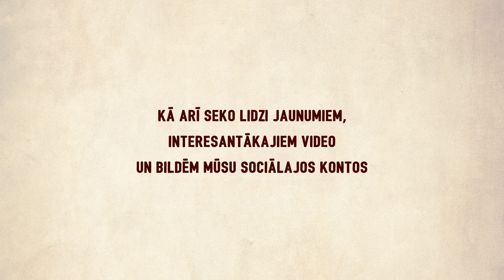Kriminālās ekselences fonds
Tā kā mēs ticam, ka ikvienam vajag dot iespēju piedalīties kino tapšanā, tad aicinam tieši Tevi būt par mūsu atbalstītāju, lai filmas galveno varoņu piedzīvojumi būtu iespaidīgāki! Pats labākais - katrs atbalstītājs saņems arī sev personīgu labumiņu!

Dodies uz izvēlies sev piemērotāko atlīdzības līmeni, palīdzi filmai tapt un gūsti gandarījumu no padarītā!

Kā arī droši dalies ar šo video ar draugiem, radiem un paziņām - lai tā filma top!